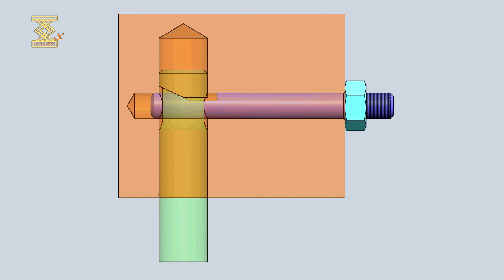Wedge-Type Two-Pod Mechanism